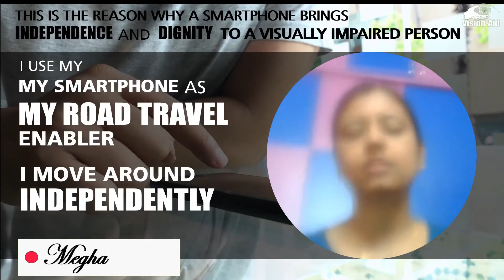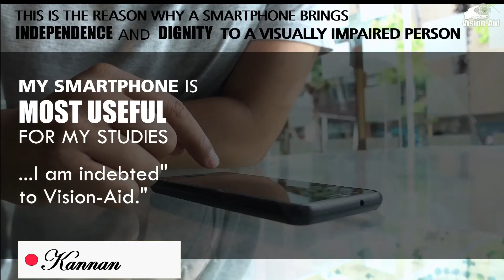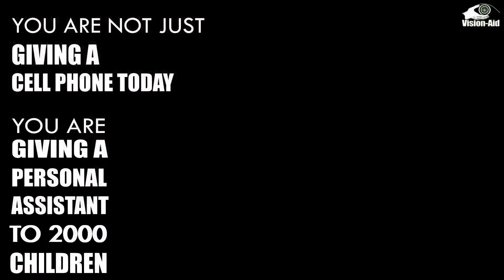Vision Aid Smart Phone Campaign for the visually impaired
A Smart Phone is the most enabling and empowering tool for someone who is bind or visually impaired. In this short video meet some of these visually impaired users and hear why they find their smart phones so useful. Each smart phone costs $100. For a gift of $100 you can change the life of a visually impaired child forever. Trees For Life is pledging to match $ for $ every donation we receive up to $100,000. Together, with your help we can raise $200,000 towards 2,000 smart phones. Every $100 donation will get us one step closer to that goal. $1,000 will provide for ten smart phones and get us 10 steps closer to the goal! Thank you for your support.